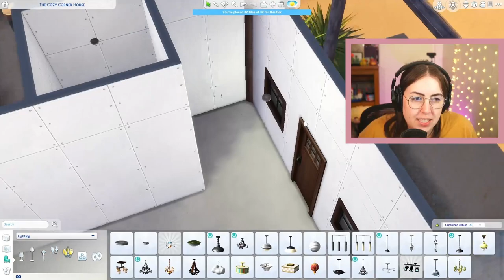I built a micro home perfect for a cowboy!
I just love this micro home